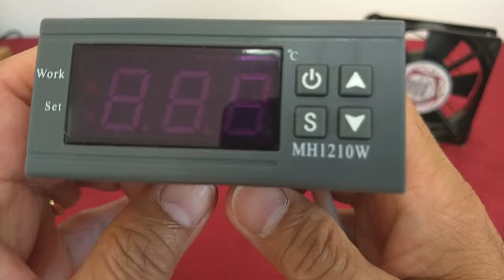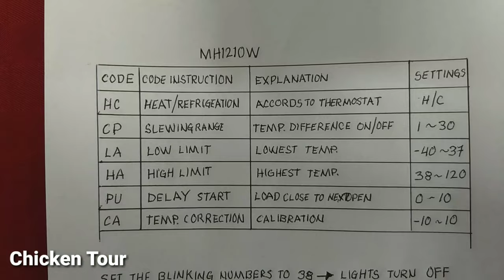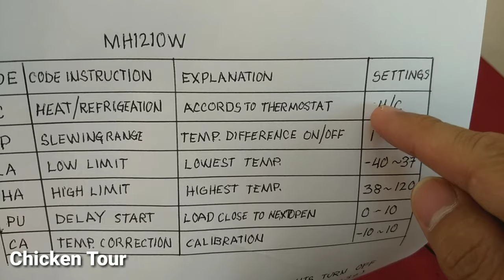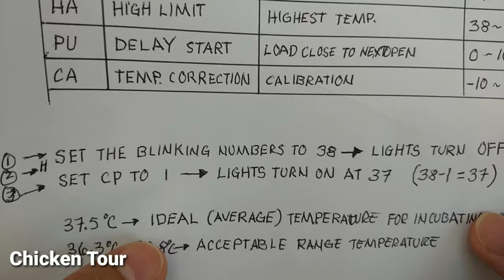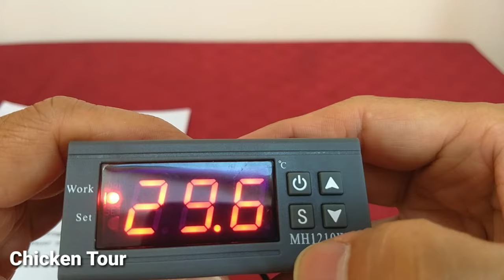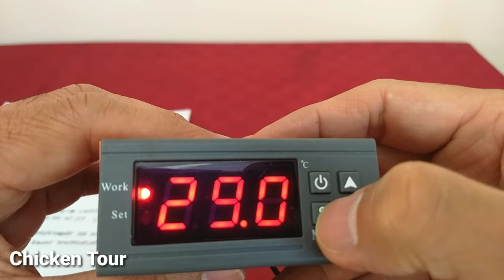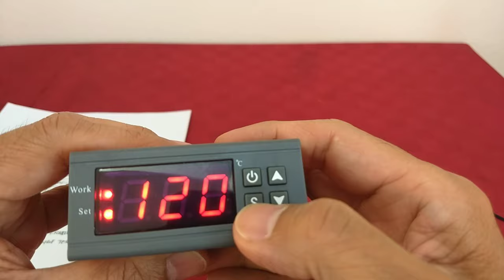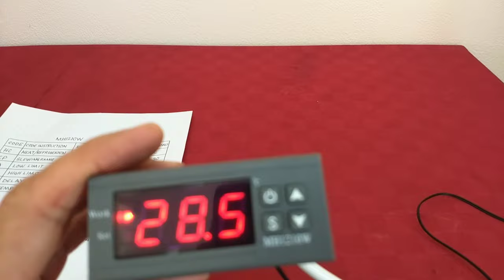HOW TO MAKE A HOMEMADE PLASTIC CONTAINER INCUBATOR|HOW TO SET MH1210W THERMOSTAT(Chicken Tour)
How to make a homemade plastic box/container Incubator||How to set MH1210W thermostat(Chicken Tour)

How to make a "DIY- HOMEMDE AUTOMATIC INCUBATOR FOR CHICKEN EGGS /Paano gumawa ng automatic incubator

How to set the 12volts "W1209 THERMOSTAT" for egg incubator /Paano i set ang w1209 thermostat

How to " INCREASE & DECREASE THE HUMIDITY " in the incubator /Paano pataasin at pababain ang humidity sa loob ng inubator

" HOW TO IDENTIFY MALE AND FEMALE DAYOLD CHICKS " /Paano malalaman kung lalaki o babae ang sisiw

How to set MH1210W thermostat